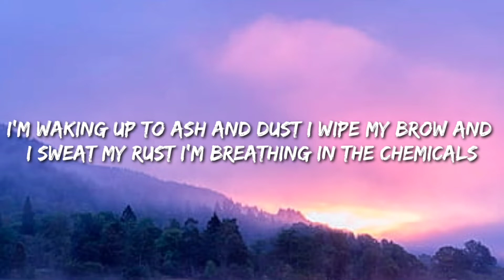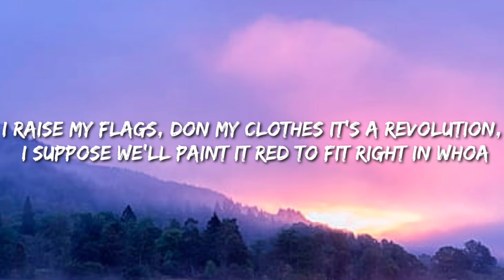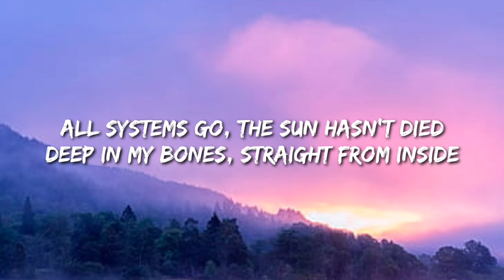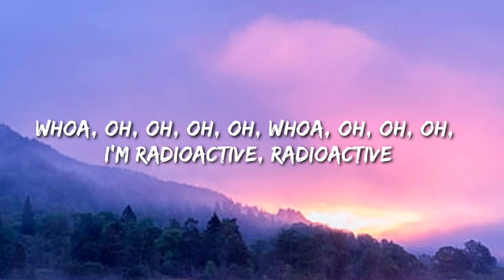Imagine Dragons - Radioactive (Lyrics)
👉Follow:Imagine Dragons:
 👉Follow: Skull Lyrics
🎤Lyrics: radioactive

Lyrics
[Intro]
Whoah-oh
Whoah-oh
Whoah-oh
Whoah

[Verse 1]
Yeah, ah

[Refrain]
Whoa

[Chorus]
Whoa-oh, whoa
I'm radioactive, radioactive
Whoa-oh, whoa

[Verse 2]
I raise my flags, dye my clothes
Whoa

[Refrain]
Whoa

[Chorus]
Whoa-oh, whoa
I'm radioactive, radioactive
Whoa-oh, whoa

[Chorus]
Whoa-oh, whoa
I'm radioactive, radioactive
Whoa-oh, whoa